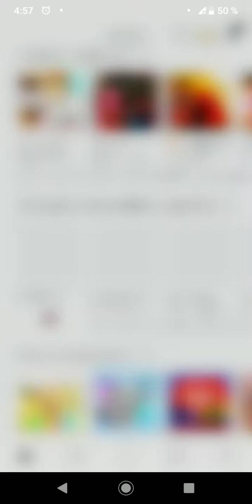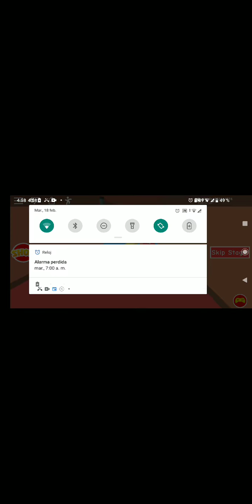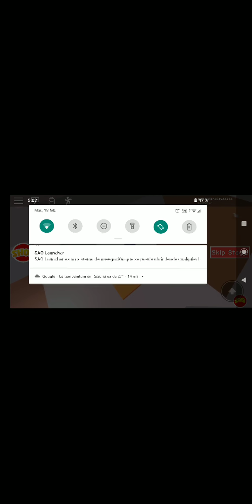PART 1 Season 4 THE ROBLOX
Enzo Pérez